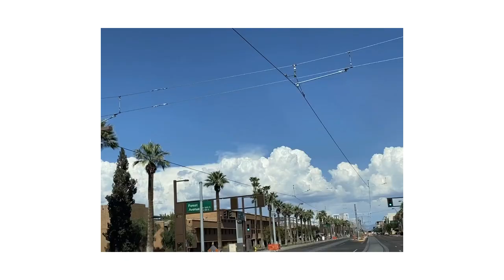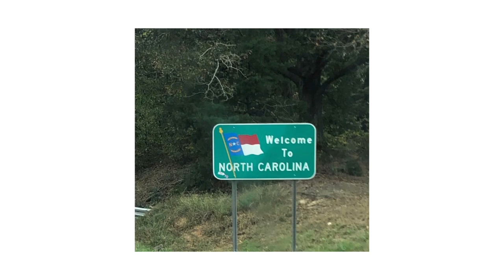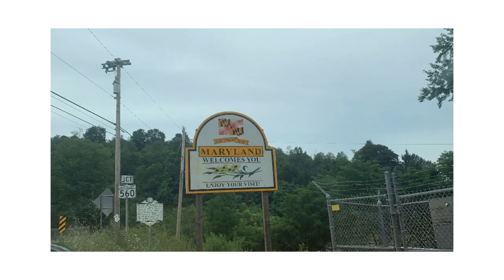Road Trip Across American-2020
From Phoenix to Boston across 16 states